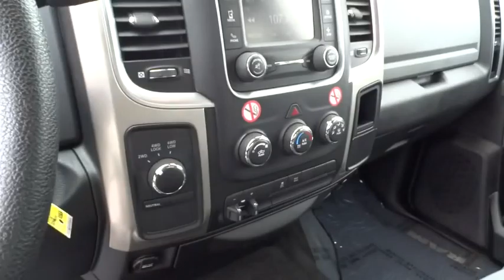2015 Ram 2500 Used, Richlands, Grundy, Lebanon, Hurley, Pikeville, VA P7064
2015 Ram 2500

Ramey Richlands
2850 Clinch Street